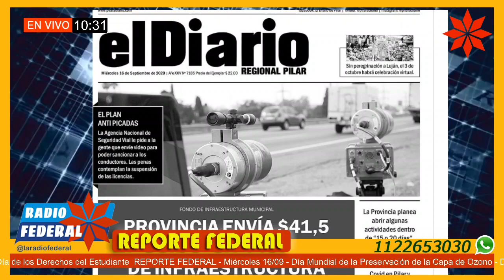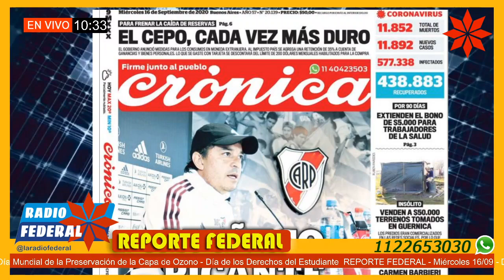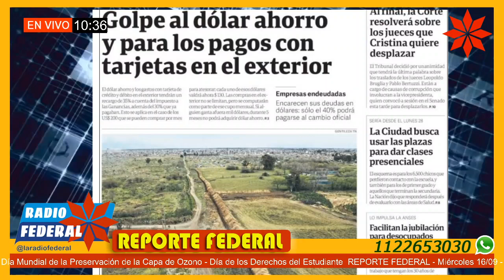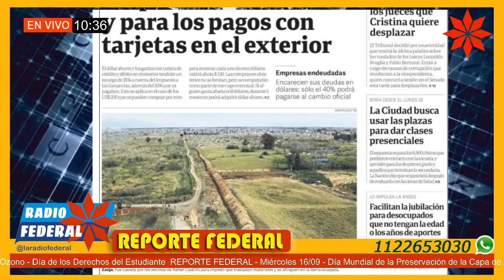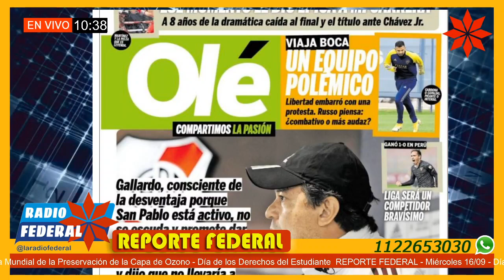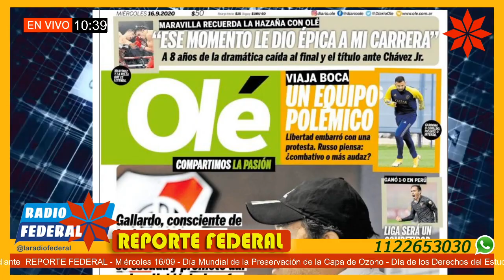Noticias y Portadas de los Diarios 16/09/20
Reporte Federal – MIERCOLES 16 de septiembre 2020